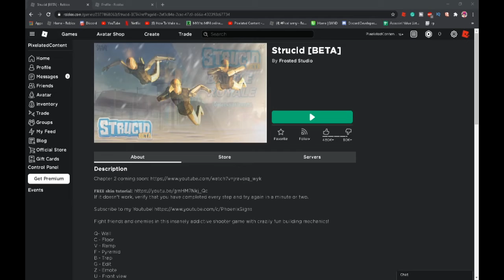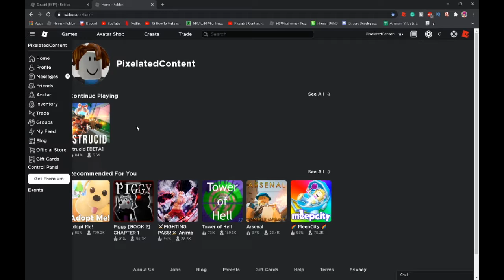Undercover as a NOOB In Strucid Roblox